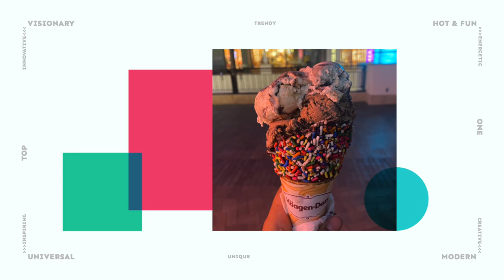NYで初めてのプロアマ！練習ラウンドのスイング[西畑萌香Golf Vlog]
NYでの初のプロアマと練習ラウンドのスイングです。
萌香プロの知り合いの方が撮影してくれました！

TWIN BRIDGES CHAMPIONSHIP
ALBANY, NEW YORK
JUL 08-10